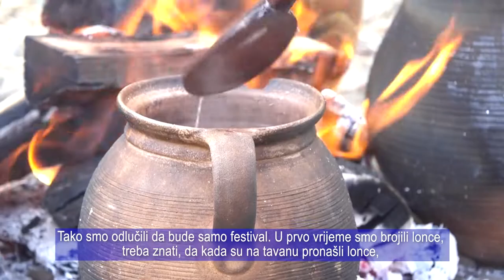Sokac Babfőző Fesztivál - Mohács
Idén is megrendezték Mohácson, a népi és nemzetiségi hagyományokat felelevenítő Babfőző fesztivált - horvát kulturális és gasztronómiai találkozót. Az agyagedényes főzés négy évig verseny volt, de ahogy egyre többen lettek, mára már fesztivállá nőtte ki magát, és csaknem háromszázan főzték a sokac babot. Ha pedig az ízek, illatok és a hangulat hatására valakinek kedve támadt kipróbálni a főzést, a rendezvényen még megfelelő agyagedényt is tudott vásárolni.

 I ove godine su priredili u Mohaču Grahijadu, festival pučkog i narodnog običaja- hrvatski kulturni i
gastronomski susret. Kuhanje u zemljanim loncima u prvim godinama odvijalo se kao natjecanje, a kako se porastao broj natjecatelja, od toga izrastao je cijeli festival, gdje već skoro tristo ljudi kuha istodobno šokački grah. Ako netko zbog ukusa, mirisa i cijele atmosfere poželi skuhati i doma taj specijalitet, na priredbi mogao je i tradicionalni zemljani lonac kupiti.